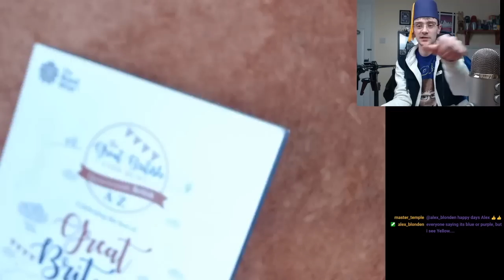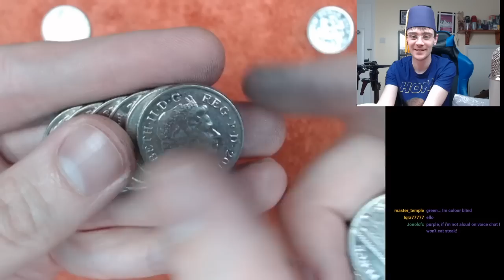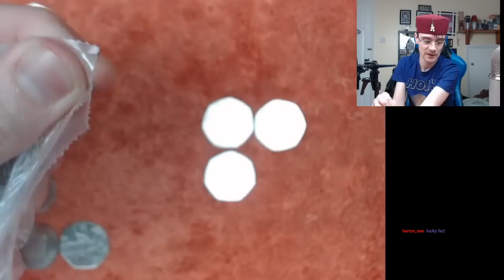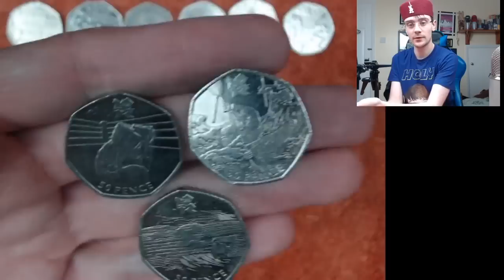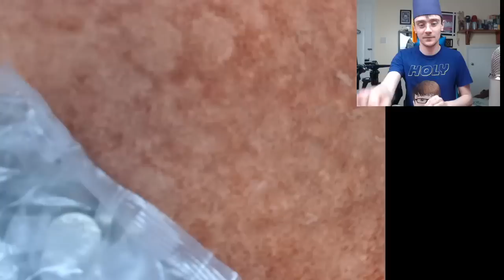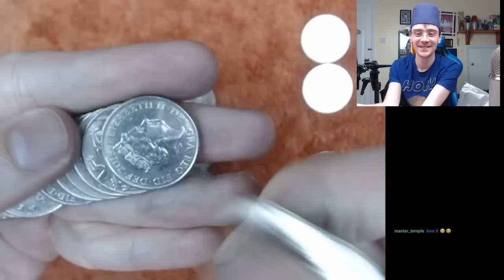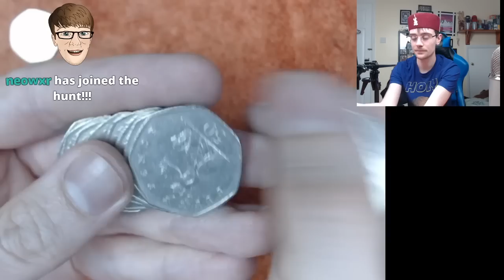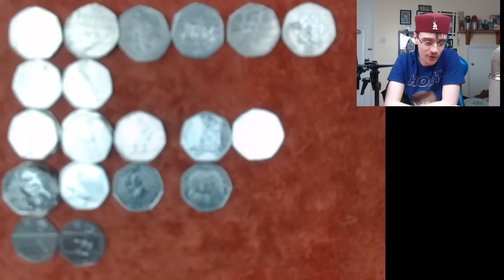Christopher Collects £1200 Live Hunt!!!